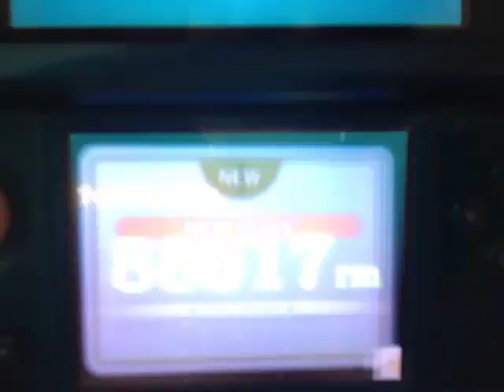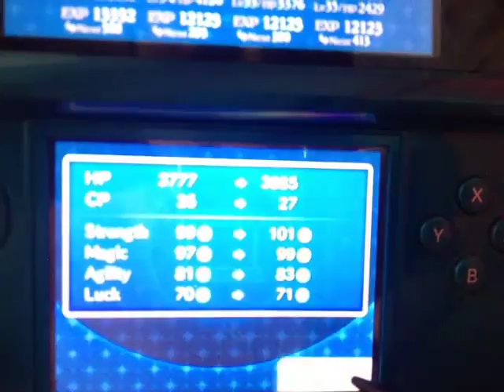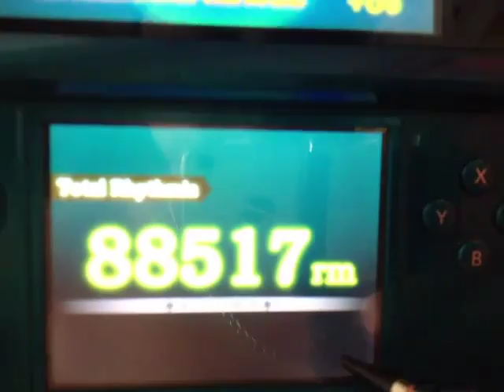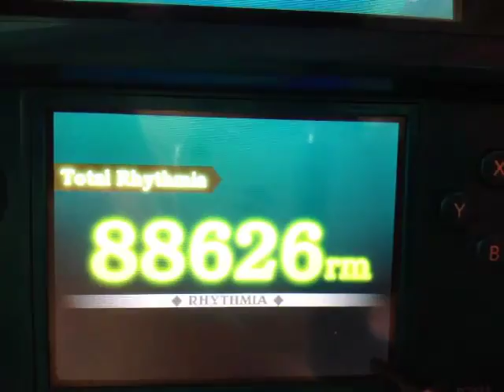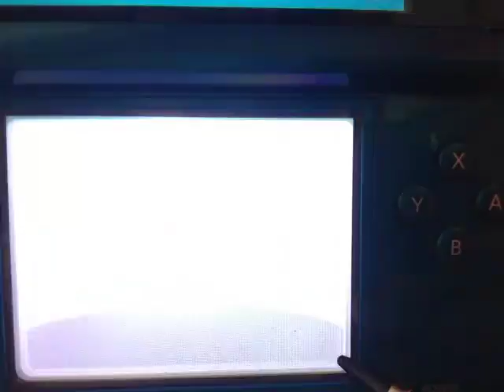Theatrhythm Final Fantasy - Series - Final Fantasy V - Expert Course - 29,660,357